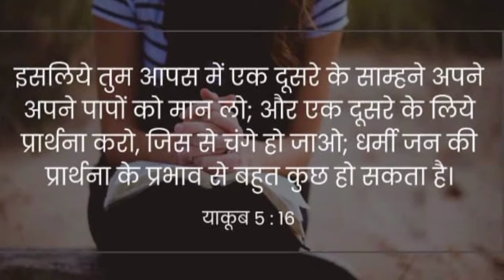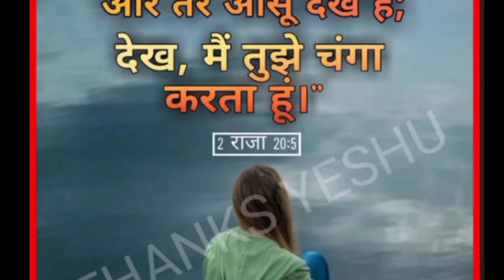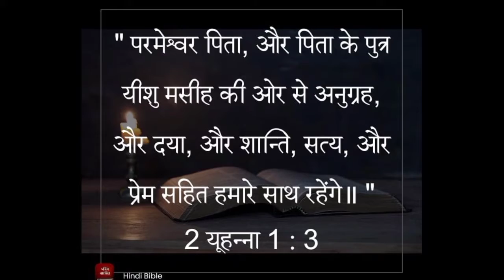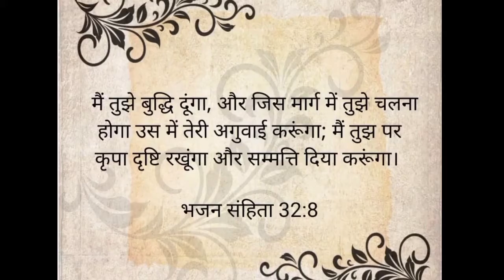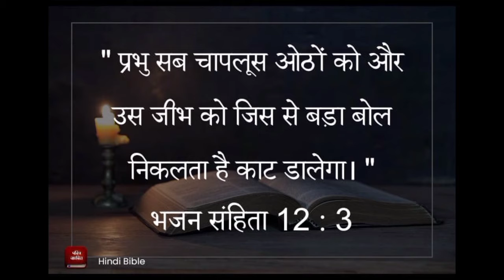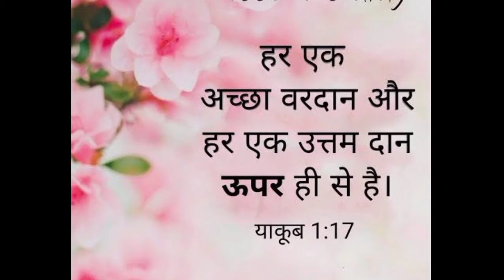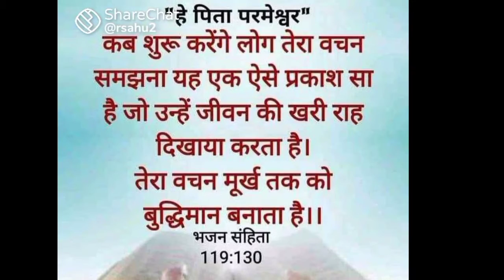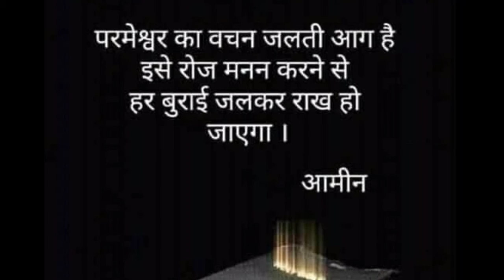सुबह की प्रार्थना। दिन को सफल बनाने के लिए प्रार्थना सुनें। प्रभु आपको हर संकट से बचाएगा